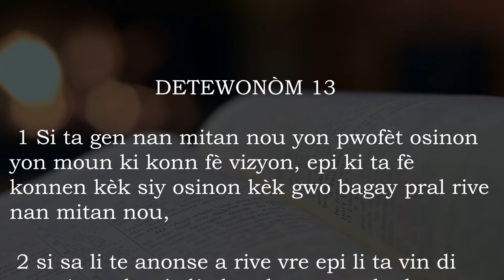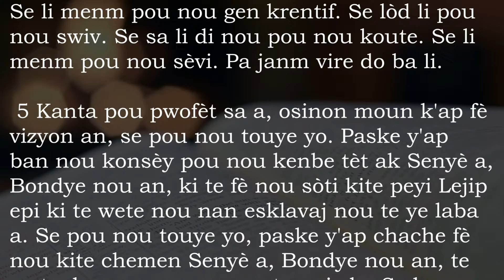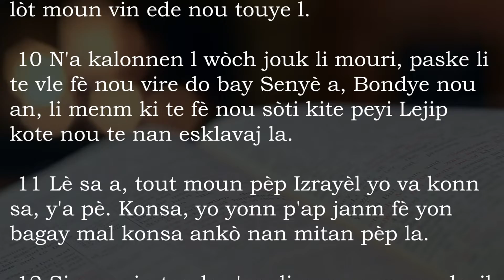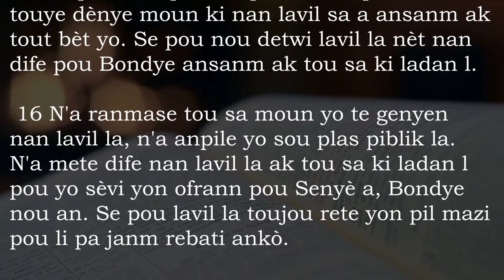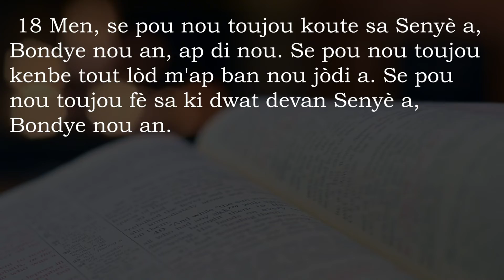Detewonom 13 San Mizik - Bib La Kreyol Ayisyen | Deuteronomy 13 W/O Music - The Bible Haitian Creole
DETEWONÒM (DEZYÈM LIV LALWA A)

Nan dezyèm liv Lalwa a nou jwenn yon seri koze Moyiz te fè ak pèp Izrayèl la, antan yo te nan peyi Mowab. Se la yo te rete pran yon pòz apre tout vwayaj byen long yo te fè nan dezè a, anvan yo te antre al pran peyi Kanaran an pou yo.

Nan premye koze a, Moyiz rakonte tou sa ki te rive yo pandan karantan nan dezè a, depi lè yo te sòti kite peyi Lejip la, ki jan Bondye te toujou okipe yo. Nan dezyèm koze a, li fè yon bon rale sou dis kòmandman yo ankò pou ankouraje pèp la. Apre sa, li ba yo lòt prensip ak regleman pou yo swiv nan lavi yo pral mennen nan peyi Kanaran, peyi Bondye te pwomèt yo a. Nan yon twazyèm koze, Moyiz fè yo chonje kontra Bondye te pase ak yo sou mòn Sinayi a. Li mande pou yo pran angajman yon dezyèm fwa y'ap toujou kenbe kondisyon kontra a.

Lè sa a, Moyiz santi li pat lwen mouri, li chwazi Jozye pou pran plas li alatèt pèp Bondye a. Lè li fin chante yon chante pou fè lwanj Bondye ki toujou kenbe pwomès li yo, li mande benediksyon pou tout branch fanmi pèp Izrayèl la. Apre sa, Moyiz moute sou tèt mòn Nebo nan peyi Mowab, kote li rete ap gade byen lwen peyi Bondye te pwomèt yo a. Se la li mouri.
Liv la fè nou wè ki jan Bondye te delivre pèp li te chwazi a, jan li te beni pèp li renmen an. Konsa, se pou pèp la pa janm bliye sa, se pou yo renmen l tou, se pou yo fè sa li mande yo fè a pou yo ka gen lavi, pou yo toujou ka resevwa benediksyon Bondye.

Vèsè ki pi konsekan nan liv la se vèsè senk nan chapit sis la. Se ladan l nou jwenn pawòl Jezi te bay pou pi gwo kòmandman an: Se pou nou renmen Bondye nou an avèk tout kè nou, avèk tout nanm nou, avèk tout fòs nou.

1. Premye koze Moyiz la (1—4)
2. Dezyèm koze Moyiz la (5—26)
a. Dis kòmandman yo (5—10)
b. Lòt regleman ak prensip (11—26)
3. Regleman pou yo swiv lè y'ap antre nan peyi Kanaran an (27—28)
4. Pèp la pran angajman ankò l'ap kenbe kontra Bondye a (29—30)
5. Dènye koze Moyiz ak pèp la (31—33)
6. Moyiz mouri (34)

DEUTERONOMY (SECOND BOOK OF THE LAW)

In the second book of the Law we find a series of conversations that Moses had with the people of Israel, when they were in the land of Moab. There they stayed for a while after all the long journey they made in the desert, before they entered to take the land of Canaan for themselves.
In the first conversation, Moses recounts everything that happened to them during the forty years in the desert, from the time they left Egypt, how God always took care of them. In the second talk, he drew on the ten commandments again to encourage the people. After that, he gave them other principles and regulations to follow in the life they will lead to the land of Canaan, the land that God promised them. In a third conversation, Moses reminds them of the covenant God made with them on Mount Sinai. He asked them to make a second commitment that they will always keep the terms of the contract.

At that time, Moses felt that he was not far from death, and he chose Joshua to take his place at the head of God's people. After singing a song of praise to God who always keeps his promises, he asks for the blessing of all the tribes of Israel. After that, Moses went up to the top of Mount Nebo in the land of Moab, where he stayed looking far into the land that God had promised them. There he died.

The book shows us how God saved his chosen people, how he blessed his beloved people. So, let the people never forget that, let them love him too, let them do what he asks them to do so that they can have life, so that they can always receive God's blessings.

The most consequential verse in the book is verse five of chapter six. In it we find the words that Jesus gave for the greatest commandment: Let us love our God with all our heart, with all our soul, with all our strength.

1. The first speech of Moses (1-4)
2. The second speech of Moses (5-26)
a. The Ten Commandments (5-10)
b. Other rules and principles (11-26)
3. Rules to be followed when entering the land of Canaan (27-28)
4. The people are committed again to keep God's covenant (29-30)
5. The last conversation between Moses and the people (31-33)
6. Moses dies (34)